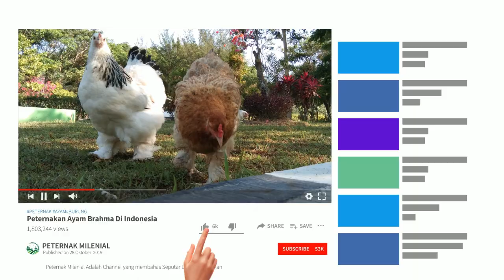PANGGILAN BURUNG PRENJAK GACOR